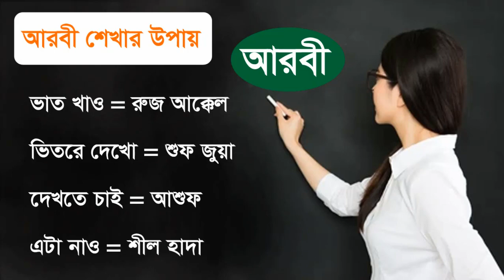আরবি ভাষা শিক্ষা / Arabic to Bangla language / Arabic to Bangla new video / Arabic course in Bangla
1) আরবি ভাষা শিক্ষা আরবি শিক্ষা আরবি ভাষা শিক্ষা কোর্স আরবি ভাষা শিখার সহজ পদ্ধতি Bangla to arbi 2023.
2) Arabic to Bangla Speaking Language।। আরবি ভাষা শিক্ষা।। Arabic to Bangla।। Bangla to Arabic.
3) আরবি কথোপকথন -১ | আরবিতে কথা বলার সহজ উপায় | Learn Arabic Language through Bengali.

Arabic to Bangla new video,